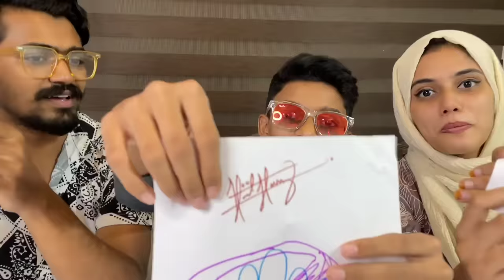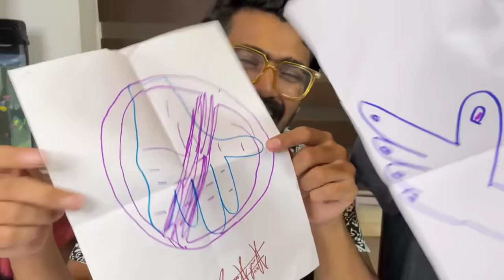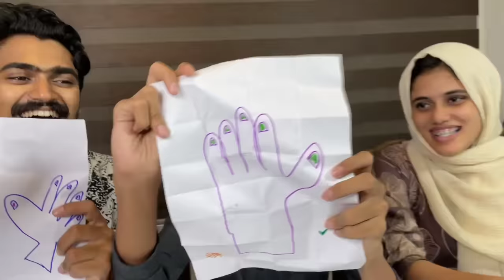No hand Vs One hand Vs Two hand Eating Challenge | ജീവൻ തിരിച്ചു കിട്ടിയത് തന്നെ ഭാഗ്യം🔥🤣